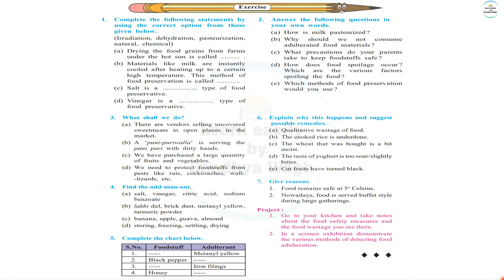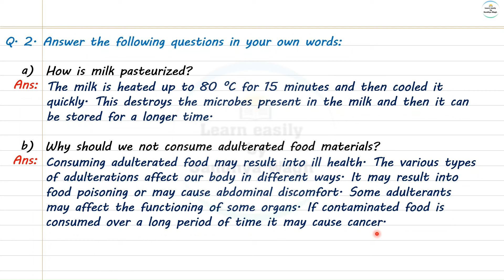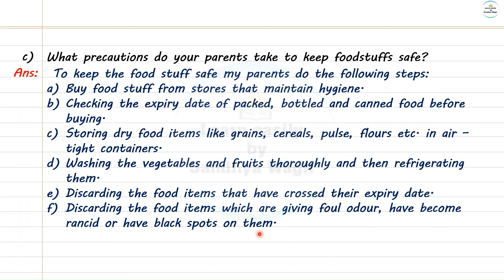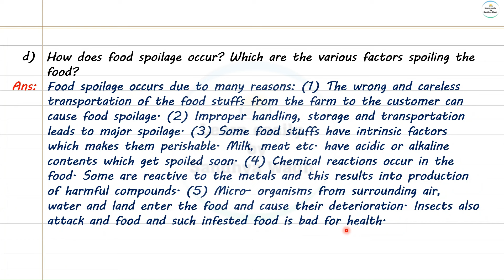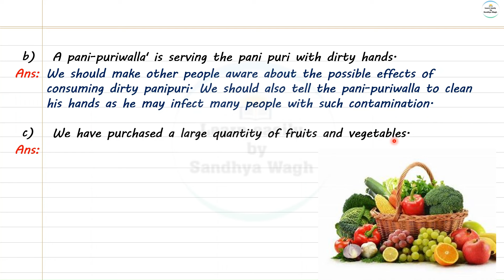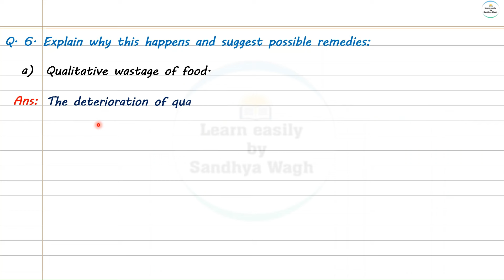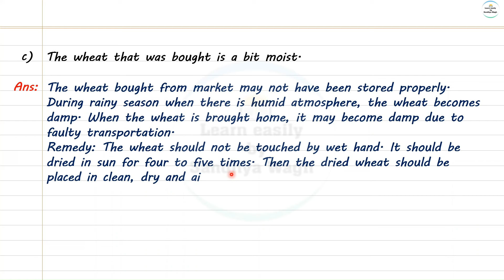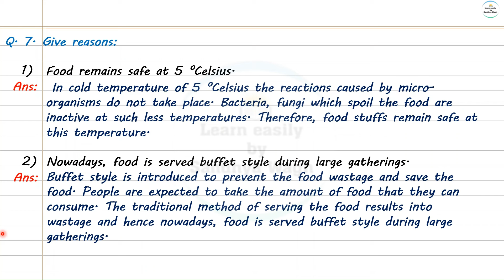Food Safety | Question Answers | Class 7 | Chapter 5 | Science | Maharashtra State Board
Today's Topic: -
Food Safety | Question Answers | Class 7 | Chapter 5 | ScienceMaharashtra State Board